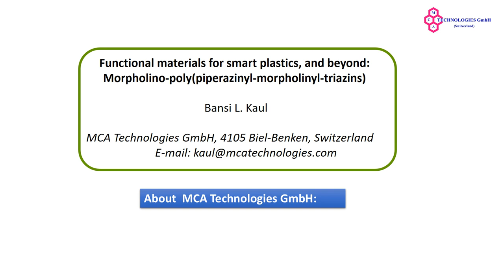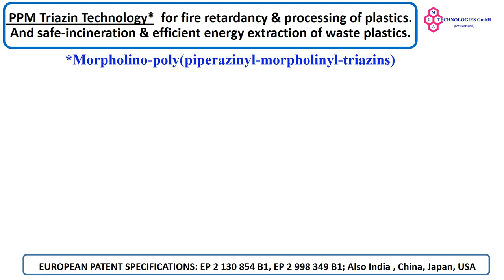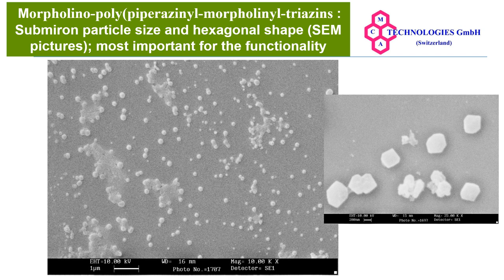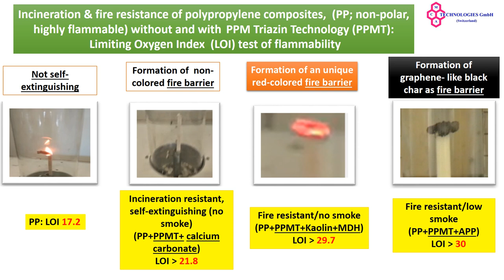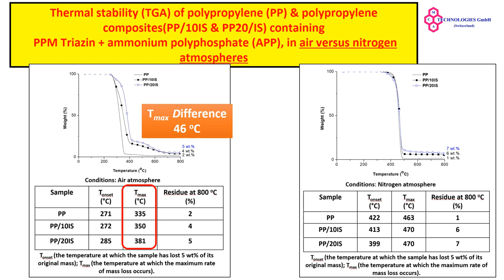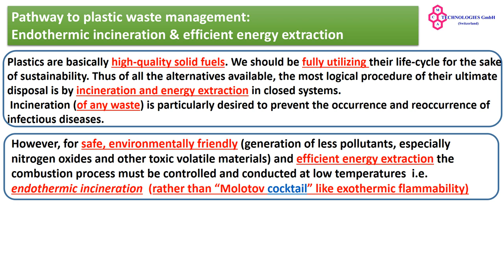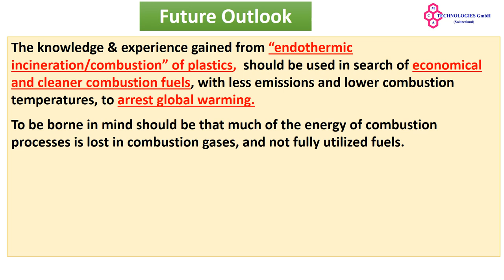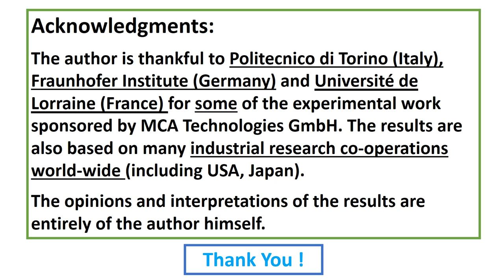Functional materials for smart plastics, and beyond Morpholino polypiperazinyl morpholinyl triazi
Functional materials for smart plastics, and beyond: Morpholino-poly(piperazinyl-morpholinyl-triazins)